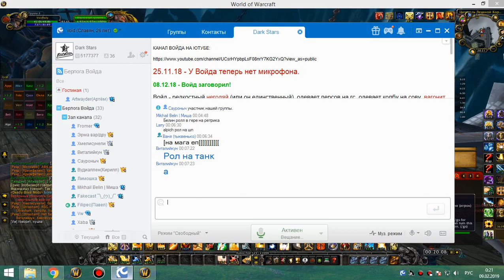1я часть цлк 25г ретрик-хпал 08 02 19